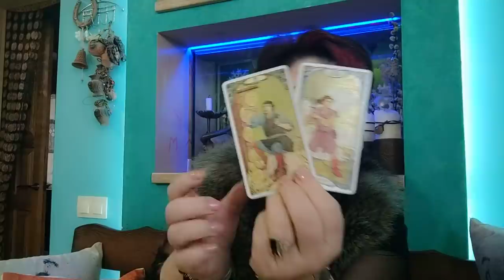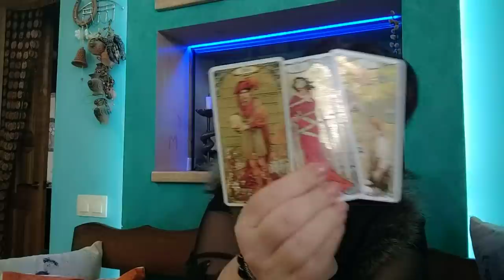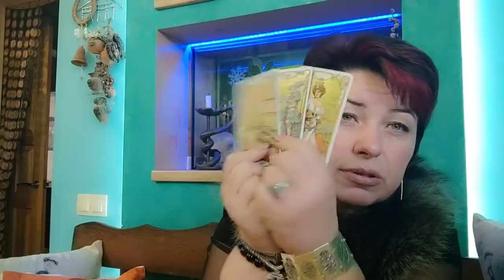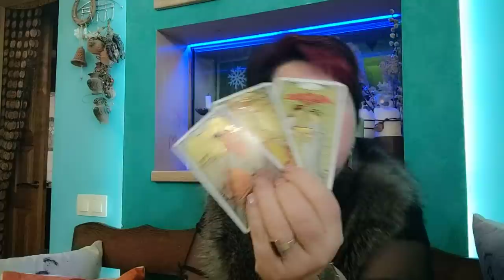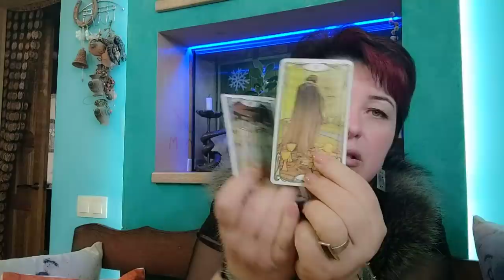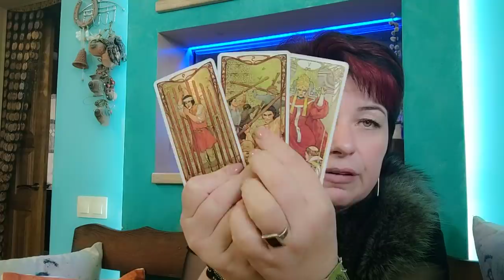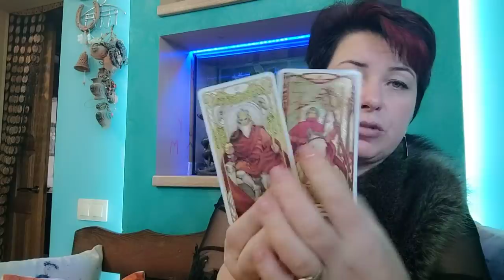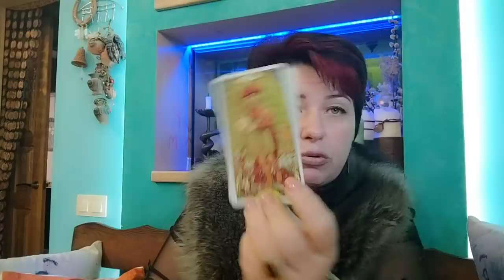Лавров- любимый конь путлера....